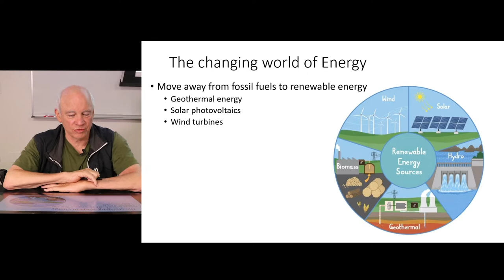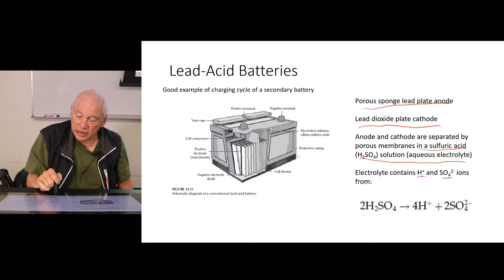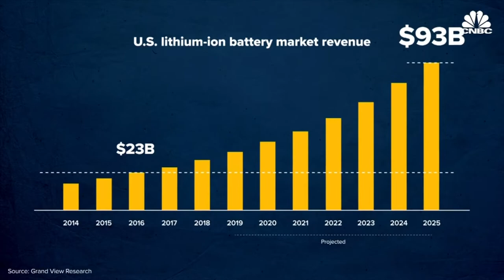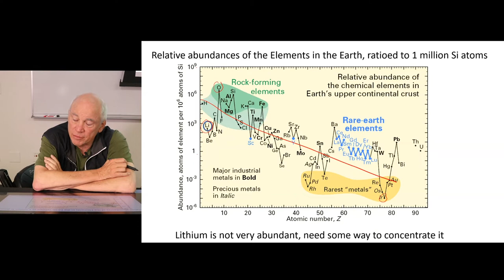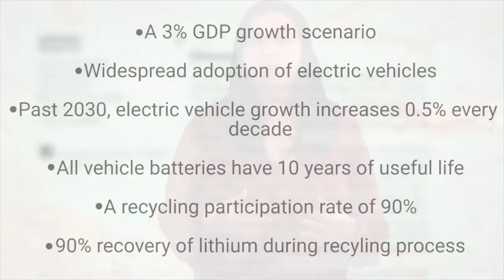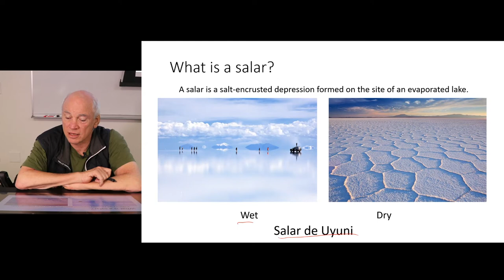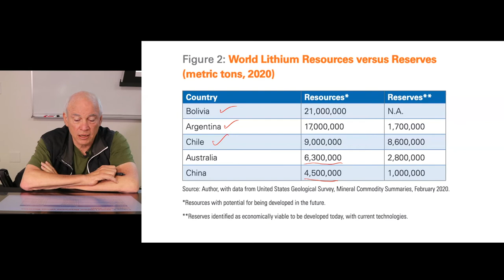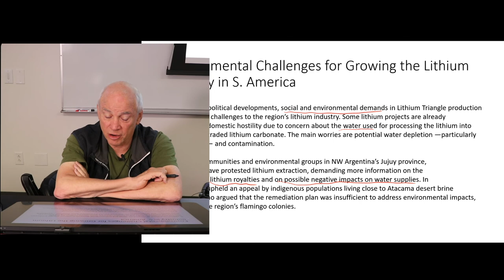Lecture 14: Lithium | Geography, Resources, and Environment of Latin America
Geography, Resources, and Environment of Latin America Lecture 14 | Lithium

Dr. Robert Stern explains the significance of lithium in Latin America.

Video Credits:
“The battery industry is exploding-here’s how it’s changing our world”. CNBC,